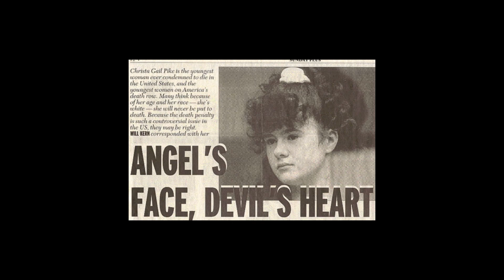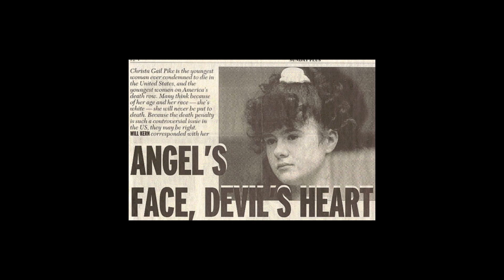Episode 16: The Depravity of Christa Pike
An 18 year old girl tortures and kills another teenager and is sentenced to death. Does she belong on Death Row? You decide.

Written, hosted, produced by Erica Kelley
Researched by Erica Kelley
Original Graphic Art by Coley Horner
Original Music by Rob Harrison-Gamma Radio